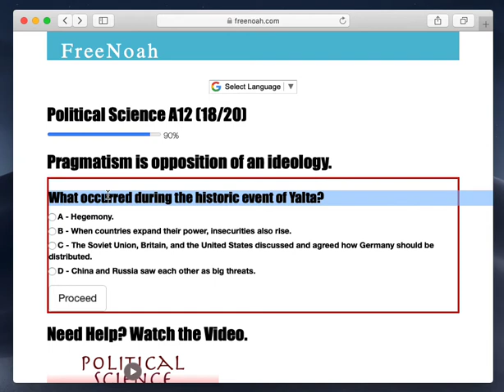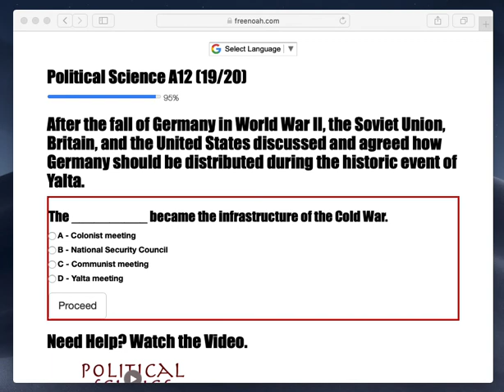Political Science A12 (18/20) The fall of Germany in World War II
After the fall of Germany in World War II, the Soviet Union, Britain, and the United States discussed and agreed how Germany should be distributed during the historic event of Yalta.